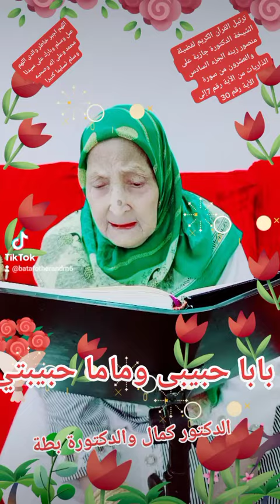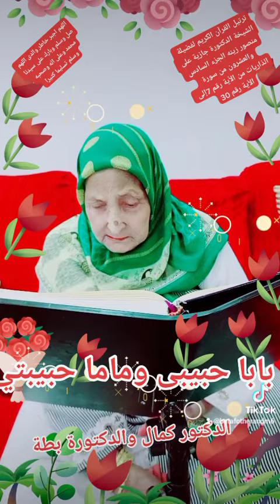ترتيل القرآن الكريم لفضيلة الشيخة الدكتورة جازية على منصور زينه ماما حبيبتي وبابا حبيبى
ترتيل القرآن الكريم لفضيلة الشيخة الدكتورة جازية على منصور زينه ماما حبيبتي وبابا حبيبى والدكتور كمال حبيبىنا اللهم صل وسلم وبارك على سيدنا محمد وعلى اله وصحبه وسلم تسليما كثيرا اللهم اجبر خاطر والدى